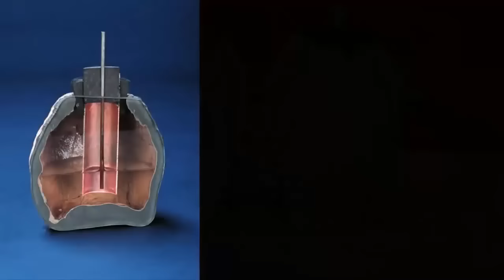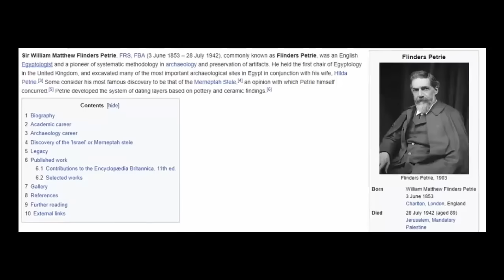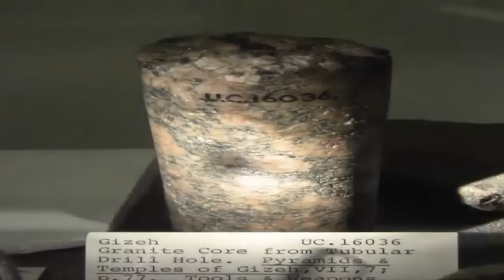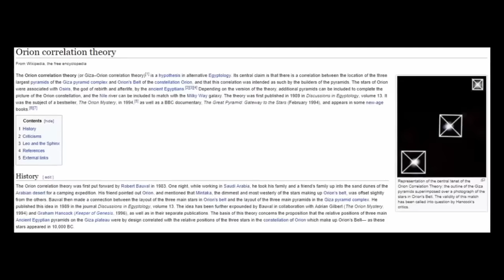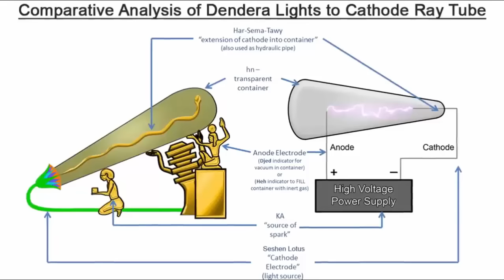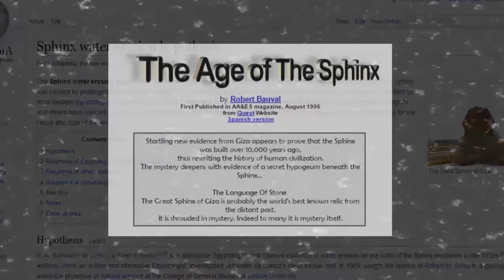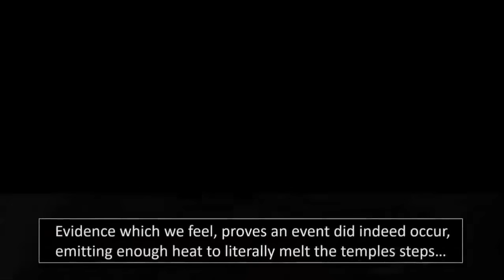24 Giant Boxes Found Inside Egypt?